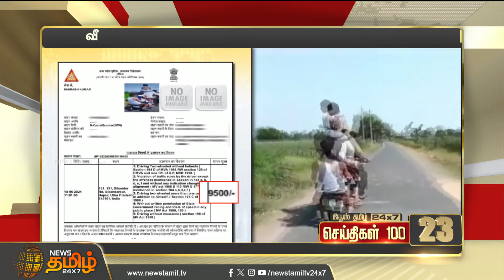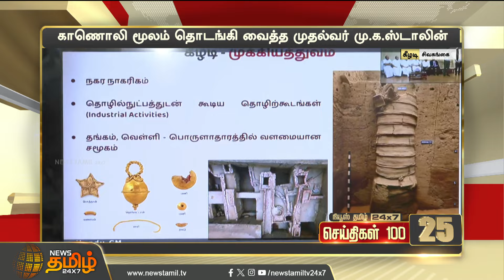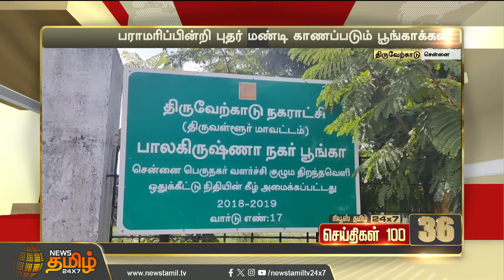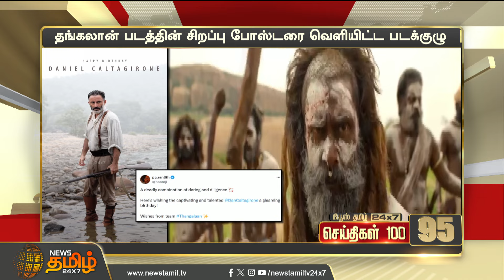Today Fast 100 - 19 June 2024 | இன்றைய 100 முக்கியச் செய்திகள் | Morning News | NewsTamil24x7